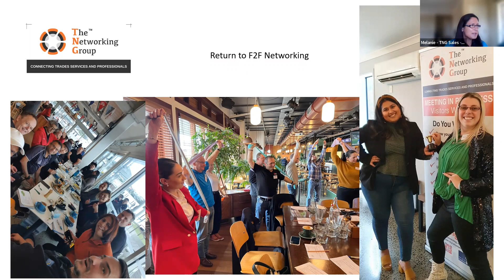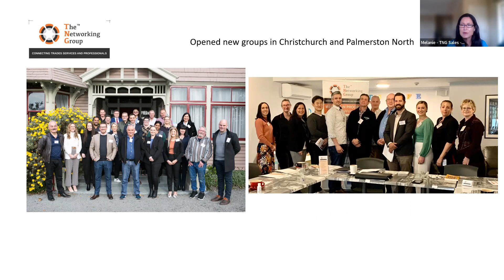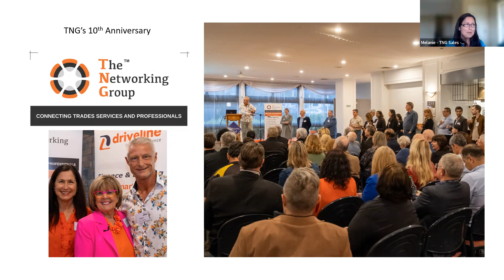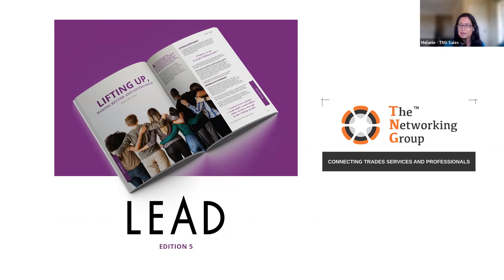The Networking group members share their 2022 highlights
The Networking Group New Zealand (TNG) is a business networking organisation that connects Trades, Services and Professionals in a structured networking environment. Different to other networking groups TNG creates a relaxed atmosphere for you to network and grow your businesses through word of mouth marketing.

In this video our members share their highlights for 2022.

Our meetings allow you to feel comfortable and enjoy yourself whilst investing time to work on your business. The meetings are held fortnightly and only a coffee is required to be purchased.
It’s time to join TNG, the fastest growing Networking organisation in New Zealand.